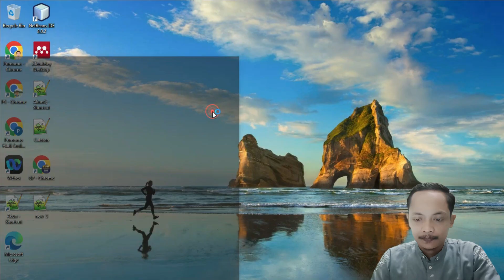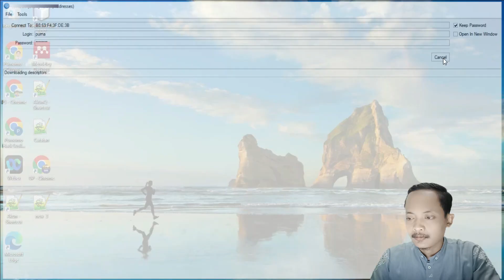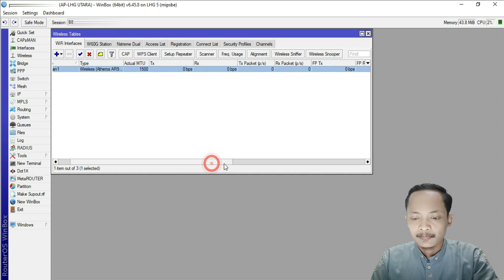MENENTUKAN FREKUENSI TERBAIK MIKROTIK LHG 5 AGAR LEBIH STABIL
Dalam video ini, kita akan membahas cara terbaik untuk menemukan frekuensi optimal untuk router Mikrotik Anda. Kami akan menunjukkan cara MENENTUKAN FREKUENSI TERBAIK MIKROTIK LHG 5 AGAR LEBIH STABIL, dan cara menemukan frekuensi optimal untuk jaringan Anda. Jika Anda ingin menjaga kestabilan jaringan dan mengoptimalkannya, maka Anda perlu mencari frekuensi terbaik untuk router Mikrotik Anda. Dalam video ini, kami akan membahas cara terbaik untuk melakukannya, dan membantu Anda menemukan frekuensi optimal untuk jaringan Anda.

Dalam video ini, saya akan menunjukkan cara menemukan solusi stabilitas koneksi terbaik untuk perangkat Anda. Saya akan menggunakan router Mikrotik LHG 5 sebagai contoh, tetapi prosesnya sama untuk semua router Mikrotik. Jika Anda mengalami masalah ketidakstabilan, maka video ini cocok untuk Anda! Dalam tutorial ini, saya akan menunjukkan cara menemukan solusi stabilitas koneksi terbaik untuk perangkat Anda. Saya akan menggunakan router Mikrotik LHG 5 sebagai contoh, tetapi prosesnya sama untuk semua router. Di akhir video ini, Anda akan mengetahui cara menemukan dan menggunakan solusi stabilitas koneksi router Mikrotik untuk kebutuhan Anda!

In this video, we'll be discussing the best way to find the optimal frequency for your Mikrotik routers. We'll be looking at the Max Power setting, and how to find the optimal frequency for your network. If you're looking to keep your network stable and optimize performance, then you need to look into finding the best frequency for your Mikrotik routers. In this video, we'll discuss the best way to do this, and help you find the optimal frequency for your network.

In this video, I'm going to show you how to find the best mobile stability solution for your device. I'll be using Mikrotik's LHG 5 router as my example, but the process is the same for any router. If you're experiencing mobile instability issues, then this video is for you! In this tutorial, I'll show you how to find the best mobile stability solution for your device. I'll use Mikrotik's LHG 5 router as my example, but the process is the same for any router. By the end of this video, you'll know how to find and use the best mobile stability solution for your needs!

Edit foto/Thumbnail: Canva
Edit video: KineMaster dan Filmora
Kelola channel: YT Studio dan Chrome